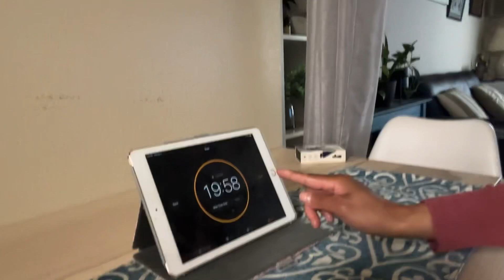Healthy Baked Brownies | Bake With Me | Try Natin Kung Masarap ba..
Want to try this pinterest recipe?
INGREDIENTS
▢ 4 1/2 oz (125 g) 80%+ dark chocolate, chopped (you can use chocolate with a lower cocoa solids percentage – in this case, you will need to reduce the amount of coconut sugar)
▢ 1/4 cup (50 g) coconut oil, softened at room temperature (but not melted)
▢ 3 medium eggs, room temperature
▢ 3/4 - 1 1/4 cups (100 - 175 g) coconut sugar (less if you're using chocolate with a lower cocoa solids percentage)
▢ 1 cup (90 g) almond flour
▢ 1/4 cup (30 g) cocoa powder
▢ 1/2 - 1 cup dark chocolate chunks and chips (optional)

INSTRUCTIONS
Pre-heat the oven to 355 ºF (180 ºC) and line an 8x8 inch (20x20 cm) baking pan with greaseproof/baking paper.

In a heat-proof bowl above a pot of simmering water, melt the dark chocolate and coconut oil together. Set aside.
Using a stand mixer with the whisk attachment, or a hand mixer with the double beater attachments, whisk the eggs and coconut sugar until pale, fluffy and tripled in volume. This will take about 5 - 7 minutes.
Slowly drizzle in the melted chocolate while whisking on low speed. Whisk until the chocolate is fully incorporated.

Sift the almond or regular flour, cocoa powder and salt into the egg-chocolate mixture, and gently fold in the dry ingredients (using a spatula) until no clumps remain.
Stir most of the chocolate chunks and chips into the brownie batter, then transfer the batter into the prepared baking pan. Smooth out the top, and sprinkle over the rest of the chocolate chunks and chips.

Bake in the pre-heated oven at 355 ºF (180 ºC) for 18 - 20 minutes, or until an inserted toothpick comes out with moist crumbs attached (for fudgy brownies) or even with some half-baked batter attached (for gooey brownies).

Enjoy Baking!